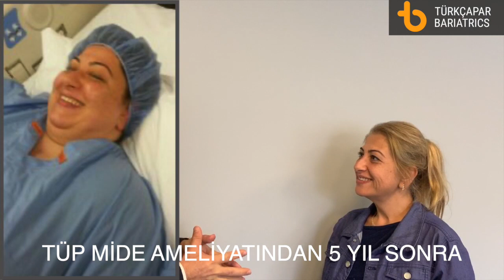Mide küçültme ameliyatından 5 yıl sonra...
Prof. Dr. Ahmet Türkçapar
Her şeyden önce tüp mide ameliyatı standart bir ameliyat değildir. Deneyimsiz ellerde bazı mideler büyük bırakılabilmekte bu nedenle de ameliyattan sonra hastaların bir kısmı yetersiz kilo verebilmektedir. Bunun yanında ameliyat sonrası rehabilitasyon sürecinde hasta uyumu da başarıyı etkileyen önemli faktörlerden biridir.